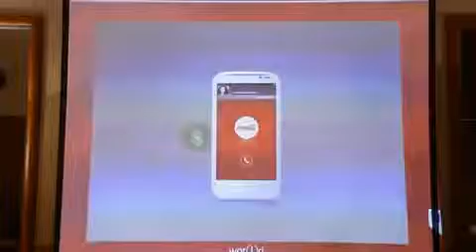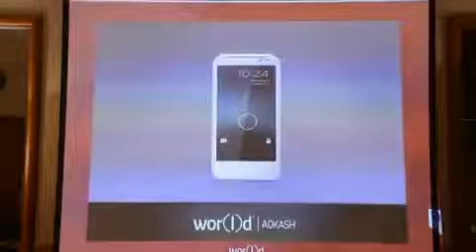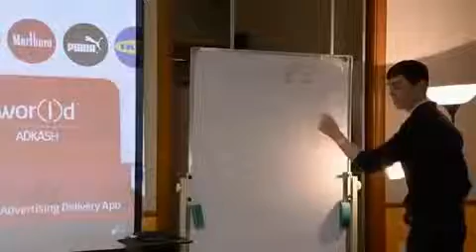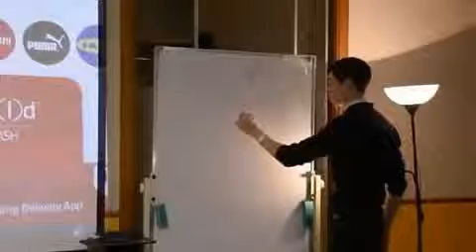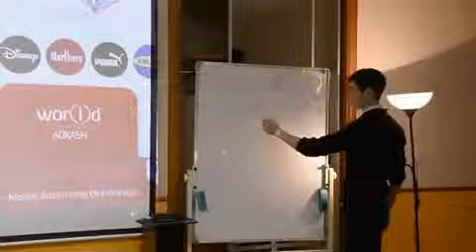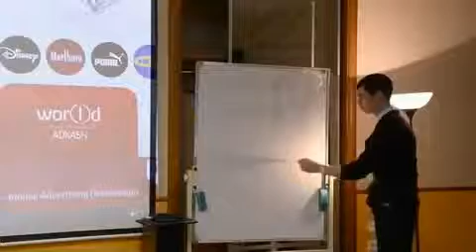ADKASH GO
Звонит звонок на твоем мобильном!
Смотри на панель-классная картинка!
ОТВЕЧАЙ !!! И ПОЛУЧАЙ !!!
Деньги на твою пластиковую карту!
Skype: delfin-studio